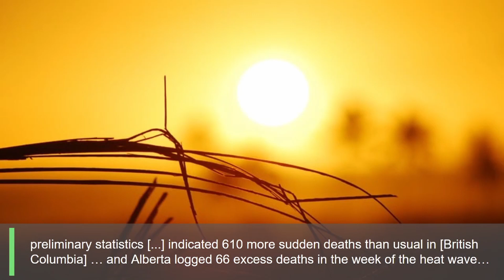Snippets | A common thread or two for the recent extreme weather events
Sources